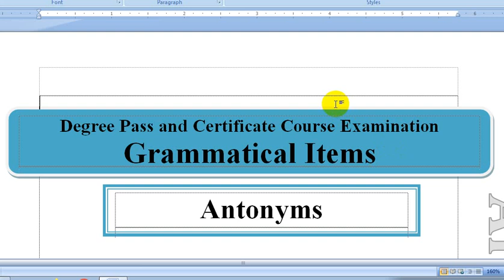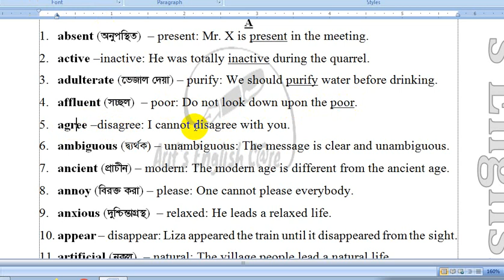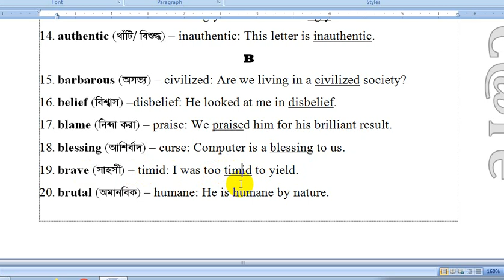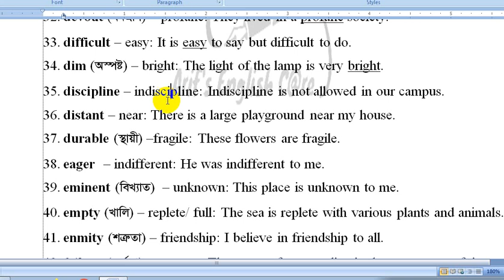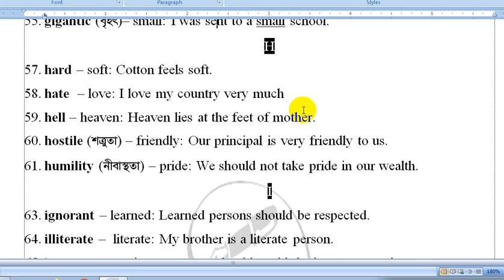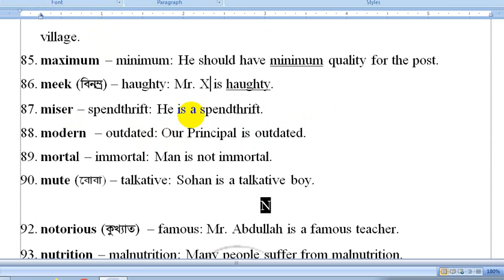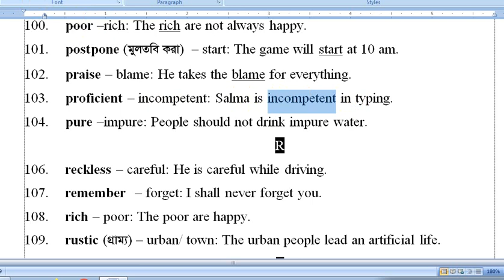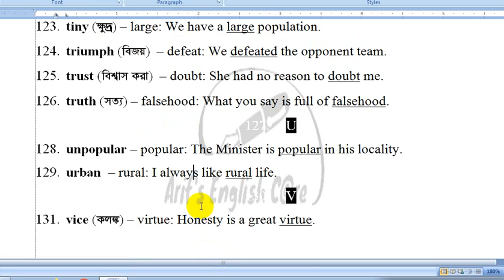Antonyms (সাজেসন্স) ১১২ টি Words-ডিগ্রী ৩য় বর্ষ ইংরেজি-Degree Final-3rd Year English Suggestion-2021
Degree Grammar Part
Antonyms সাজেসন্স
১১২ টি বাক্য করলেই সব পারবে আশাকরি
বিগত সালের প্রশ্ন সমাধান ও নিয়ম

অন্যান্য Grammatical Item er জন্য চ্যানেলটি নিয়মিত visit করো।

অন্যান্য গুরুত্বপূর্ণ ক্লাস গুলোর লিংক:

degree compulsory English degree pass course compulsory English BA (Pass Course) Compulsory English 3rd year final year degree english suggestion BA Pass course final year English suggestion ডিগ্রী ফাইনাল ইয়ার ইংরেজি ডিগ্রী তৃতীয় বর্ষ ইংরেজি বিএ পাস কোর্স ইংরেজি প্রশ্ন question out

 degree 3rd year Einglish suggestion , degree 3rd year Einglish suggestion 2021 , Degree 3rd year suggestion 2021 , degree 3rd year suggestion 2021 , degree 3rd year suggestion , Einglish compulsory , English suggestion engreji suggestion ইংলিশ সাজেসন্স সাজেশন